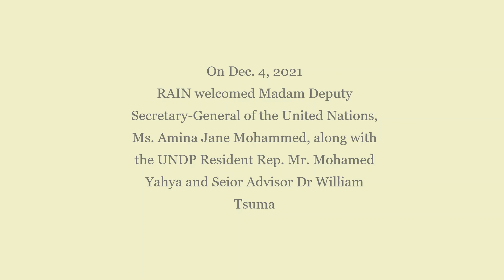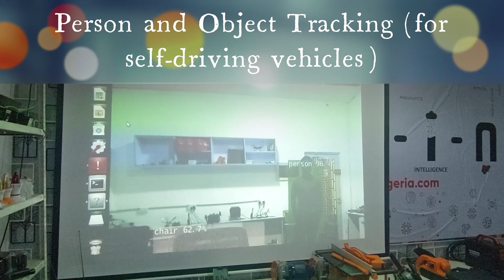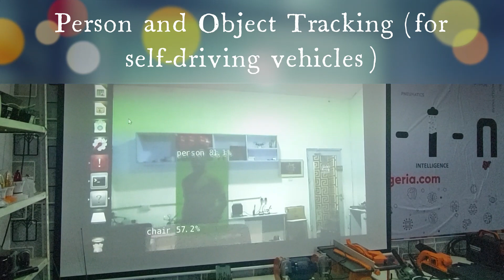Dep. Sec-Gen of United Nations, Ms. Amina Mohammed's visit to RAIN Nigeria. Music: Uyo Meyo by Teni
This is a video summary of the visit of the Deputy Secretary General of the United Nations to Robotics and Artificial Intelligence Nigeria (RAIN), Ibadan Nigeria. In company of Madam Dep. Sec. Gen was the UNDP Resident Representative to Nigeria, Mr. Mo Yahya, Senior Advisor UNDP Nigeria Dr. William Tsuma and other senior members.